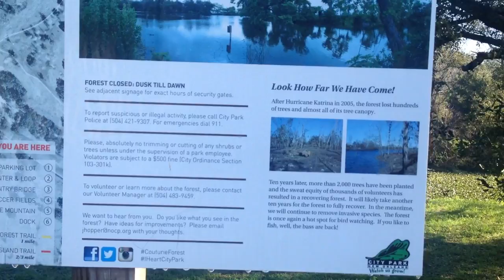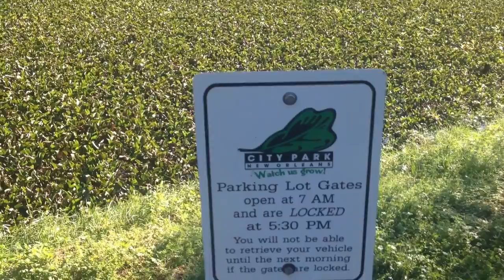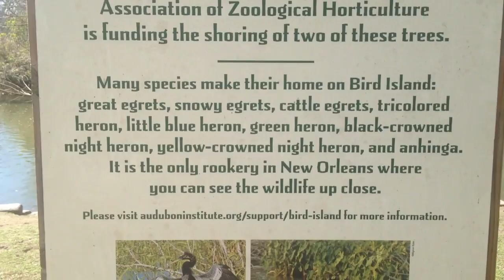New Orleans a day in City Park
New Orleans the day I spent in City Park was a great and pleasant one, it was a nice and peaceful two mile walk around a real nice golf course the park it self was well manicured and clean. A lot of birds there. Life is good!!  I think of my life now as a wonderful play that I've written for myself, and my soul purpose in life now is to have the utmost fun playing out my part.
You can help support my channel by clicking on any of my Amazon links below when you want to buy any thing on Amazon, will cost you nothing but will help me.  Thanks
CCI 100 Permanent State Sticker
Texsport Rainier Compact Dual Burner Propane Stove
NAXA Electronics ND-842 Slim Portable DVD Player with AC/DC Function - Black
SuperSonic 1080p LED Widescreen HDTV with HDMI Input and AC/DC Compatible for RVs, 24-Inch
APC LE1200 Line-R 1200VA Automatic Voltage Regulator
Zhiyun Smooth-C Gimbal for iPhone
Rode VideoMic Me w/wind shock iPhone
Rode VideoMic Me without wind shock